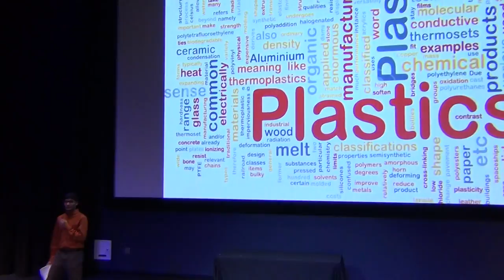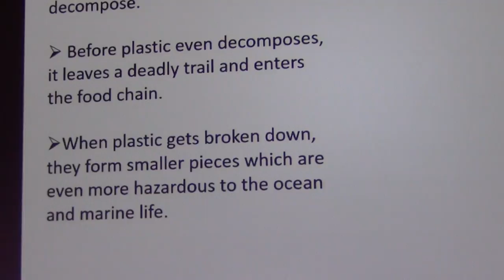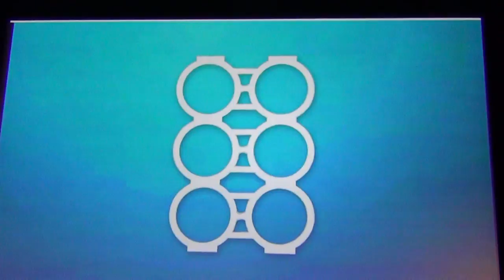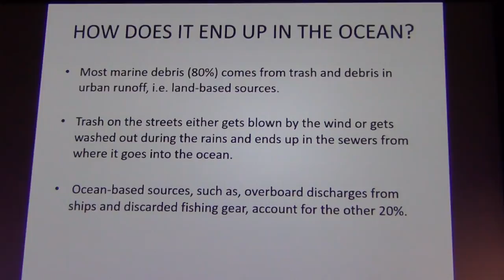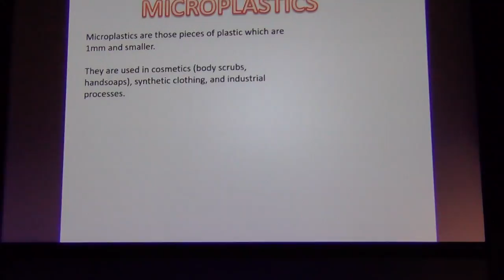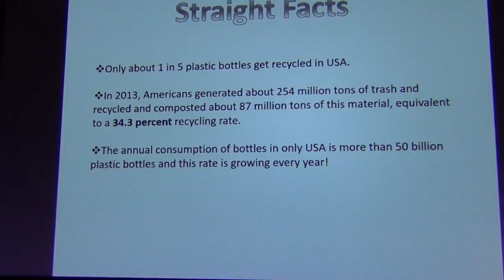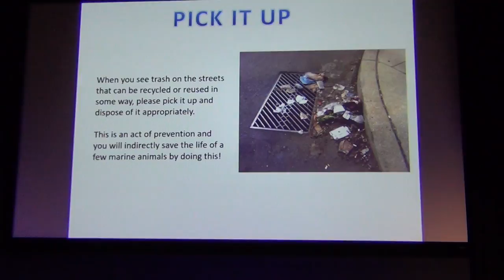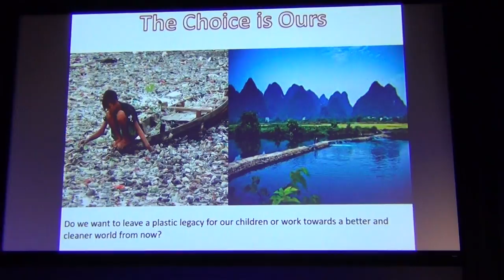The Tale of Plastics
Here is a presentation on how plastics are killing marine life and what we can do about it!